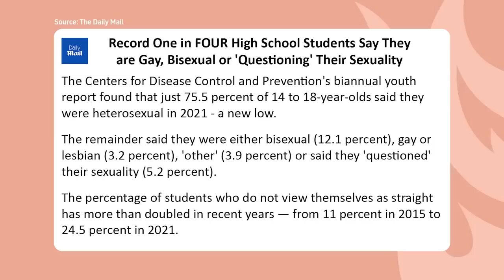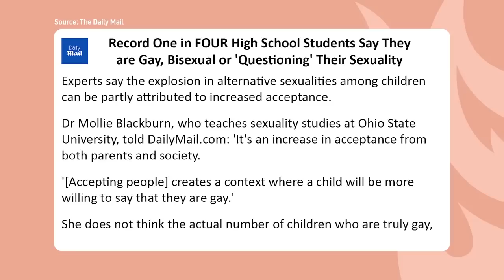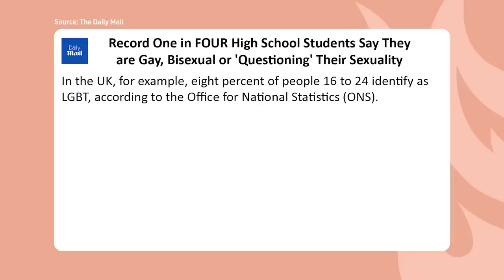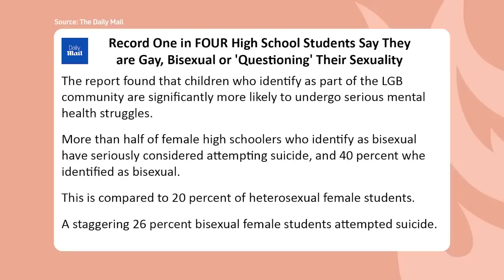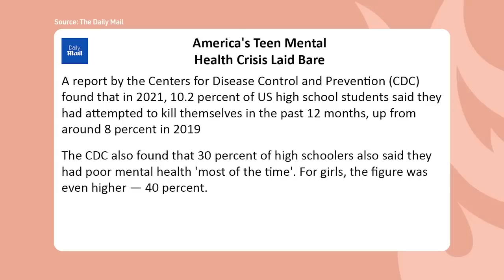Инфантильная гомосексуальность [КарлсонТВ]